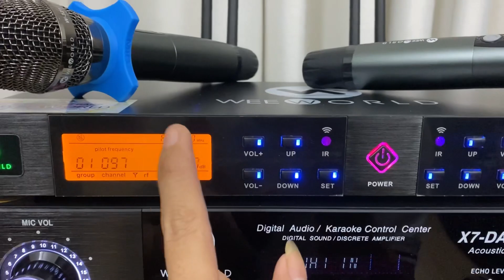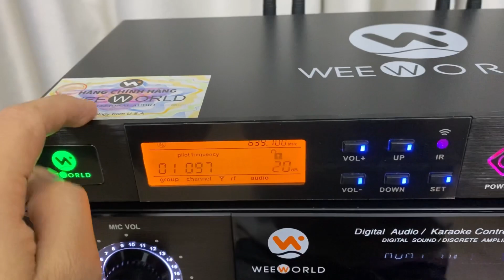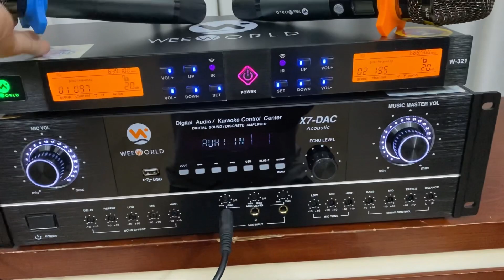Mic rơi tự do không phải đùa chỉ có thể là weeworld W321 quá chất và hay đẳng cấp